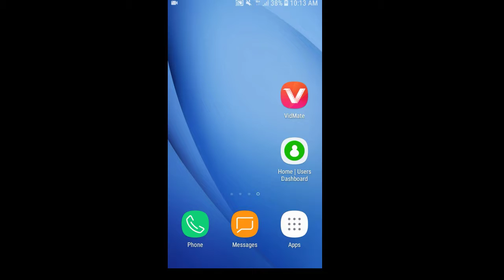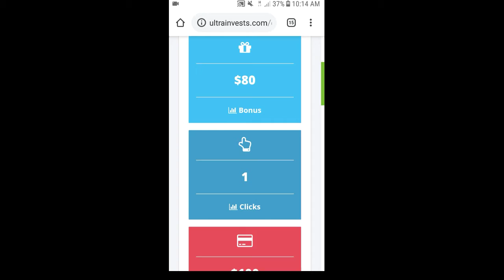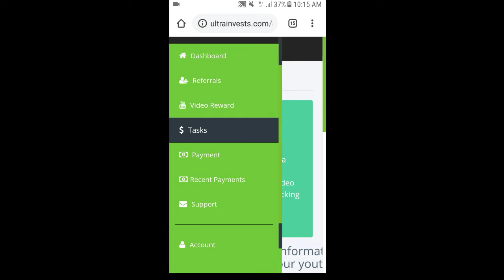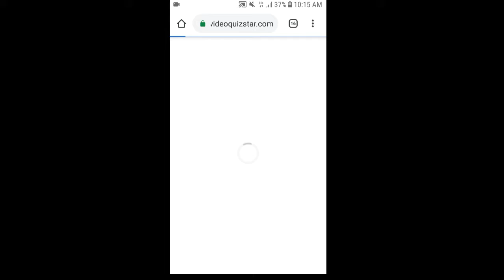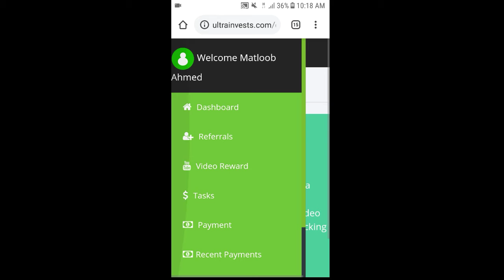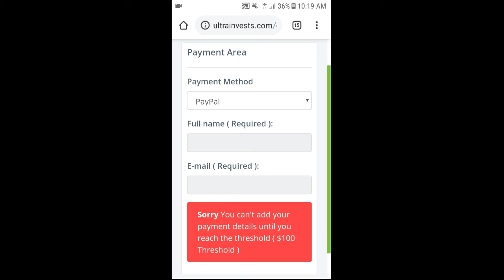Make Money Online easily with earning website for All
1. earning website for All